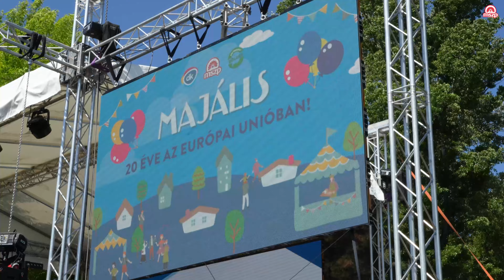MSZP | Városligeti majális 2024